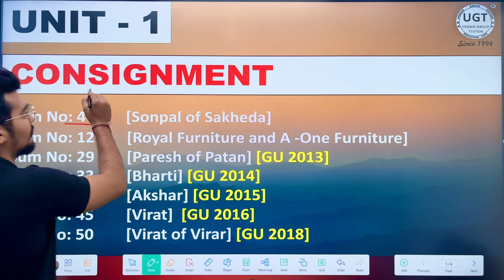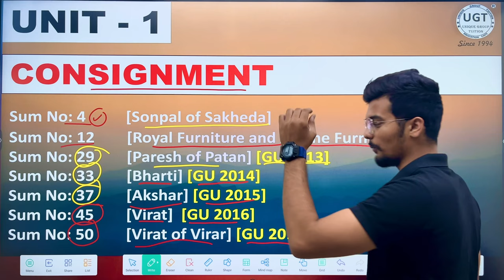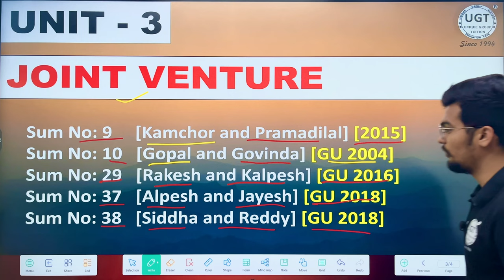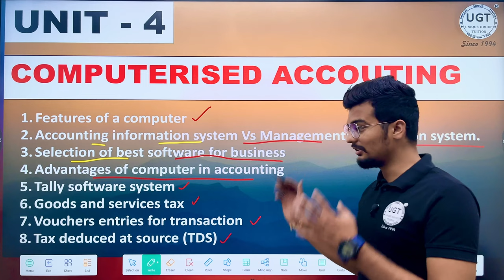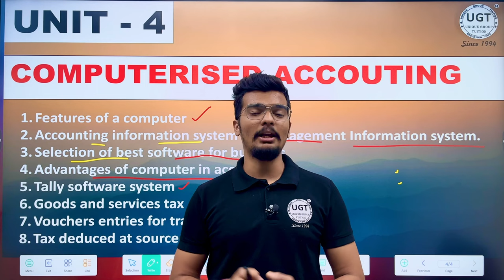Accountancy Most Important Questions | Practical Sums | Gujarat University | Bcom sem 1 | UGT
In this video you can know about important questions of Accountancy - 1.
Gujarat University Bcom sem 1 offline exam 2022-23 .